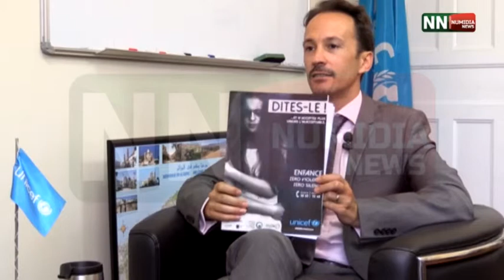Journée mondiale de l'enfance 01 06 2015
" LE FACE A FACE " emmision présentée par: ZINE YOUSFI
Invité: Thomas DAVIN responsable de l'UNICEF en ALGERIE